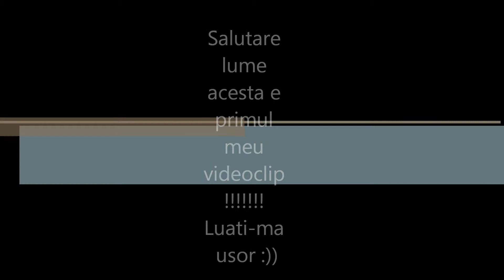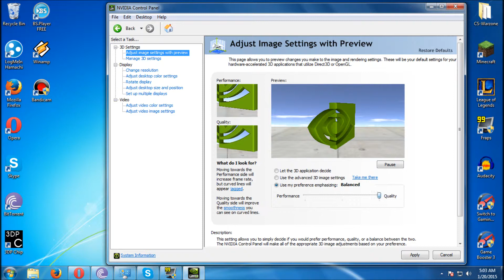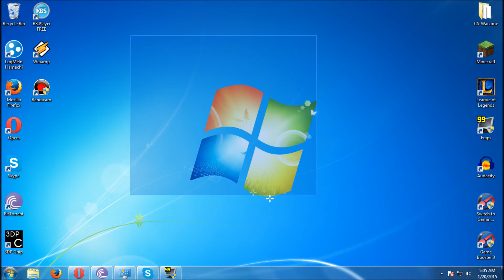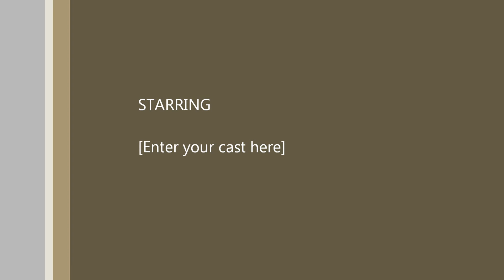Tutoriale:#1 Cum sa aveti fps mai mare la cs +comenzile de baza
Filmat cu: Fraps
Editat cu: Movie maker
Daca mai vreti tutoriale nu uitati sa lasati in comm..Apasati butonul de like si ajutati-ma sa mai fac:))..